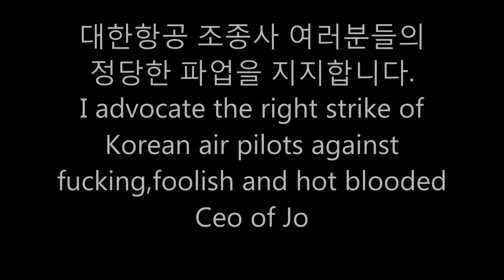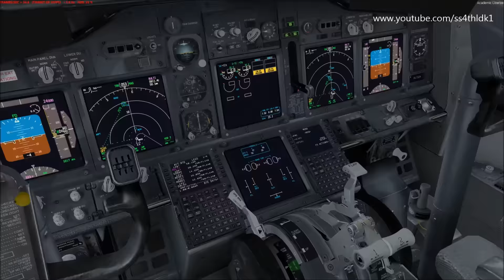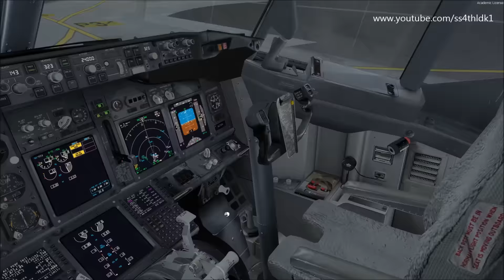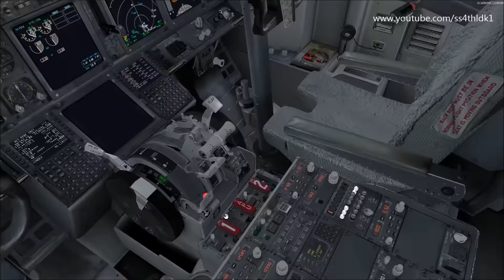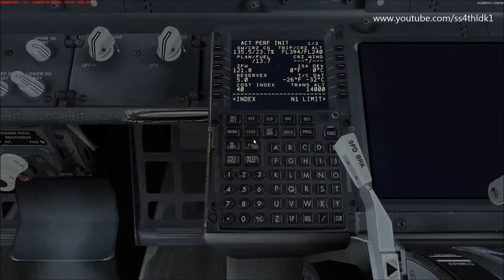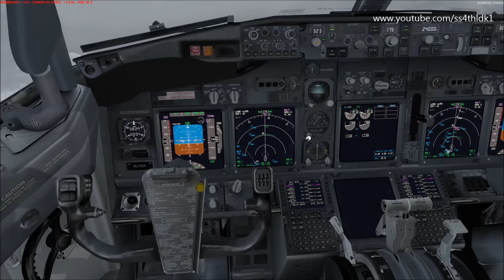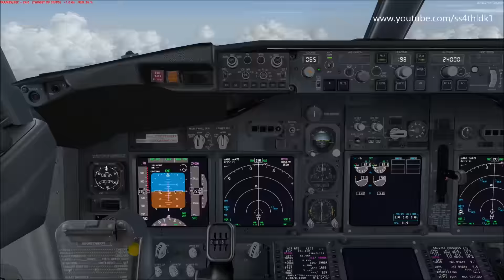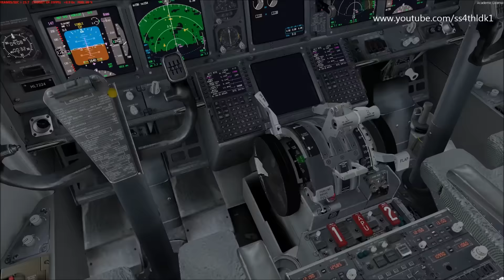P3D v3.2 Korean air 1217 RKSS-RKPC on vatsim and liveatc with turbulence condition flight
CPU:I7 6700K 4.0 GHz
VGA:Gigabyte gtx 970 4G
RAM:DDR 4 16GB
HDD:SSD 256GB x 2, hdd 500GB
Mainboard: Gigabyte z170x UD5

P3D
Prepar3d
fsx acceleration
Activesky  next
PMDG 737ngx,747,777
fs2crew B737,B777
Orbx global
FTX global vectors
pfpx
vafs
blackbox
fsfx precifix
777 immersion
fs realtime
Rex4 direct
Ezdok
fs recorder
overland Incheon
Pacific island simulation Jeju island
taxi2gate VHHH

Boeing 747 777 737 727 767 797 Cockpit Approach Gpws Airbus A330 A300 A380 A320 A321 A318 A319 Landing Crosswind ILS AutoLand Papi Lights Runway ATC FS10 MRadio Airport Fraps Aerosoft FlyTampa Active Camera TrackIR Visual PMDG NGX FSX icrosoft Games HD FS2004 FS9 Photoreal Scenery Realistic As Real As IT Gets Sky Avitaion Flying Tower Virtual Airlines Best PC For Flight Simulator Free Addons Gold Edition Deluxe Cairo HECA KJFK Portland Heathrow UK2000 CaptainSim OverLand Nividia ATI Gate Intel Antonov TNCM YouTube Reality Dangerous Missed Approach Go Around Touch And Go Taxi Graphics Ultra High Low MD11 Jet Plane ERJ Engine Sony Vegas Effects Edit Emergency Fail Fog Fire Bad Kai Tak Helicopter Landung Flight Simulator X 2004 X-Plane Hard Soft A310 CLS Aircraft Design Tutorial Build Qualitywings Overclock Clear Crash Pilot 747-8 A340-200 A340-300 A340-500 A340-600 A350 Emirates KLM Singapore EgyptAir British FPS Thunderstorm Spoilers Wing Clouds American Saudi Airlines Alitalia Virgin Alantic Passenger Jumpseat Co-Pilot Multiplayer Yoke Online ORBX Fraps Record Amazing Adobe After Effects Tutorial B17 Concorde Dubai Demo Full Airac Chart Spray SilverWings POSKY Project Open Sky Project Airbus Ifly DBS Walk And Follow FsPassengers FsBuild Abcus-EZ ENB Series Crack FDC Live Ultimate Traffic World Zinertek Level-D REX Overdrive Water Carenado Wilco SMS Beechcraft A400 An-225 PSS 777 Cloud 9 RWY NG 777 immersion fs2crew reboot